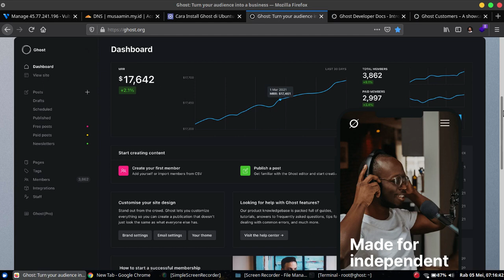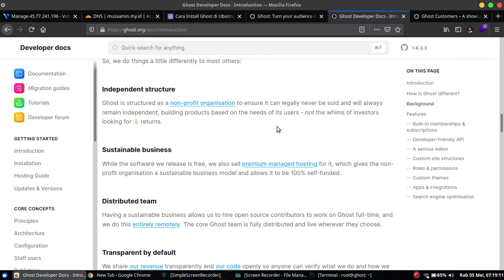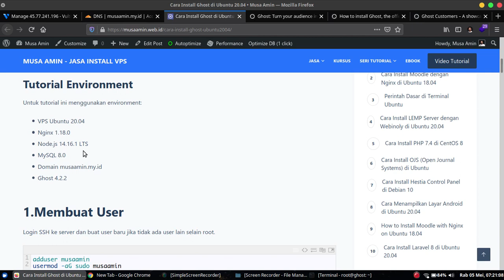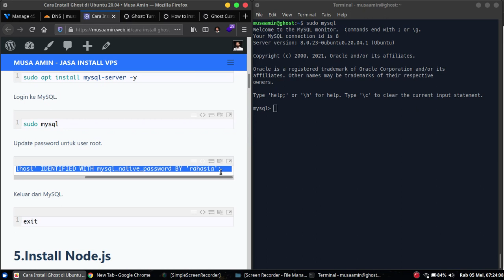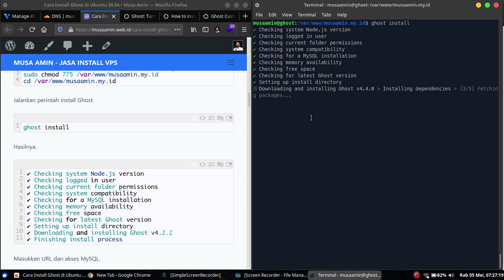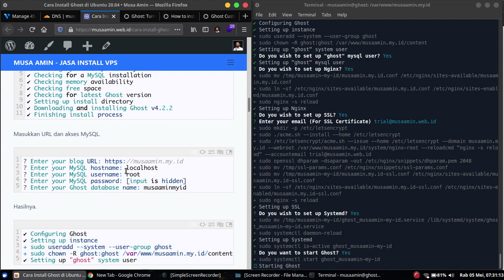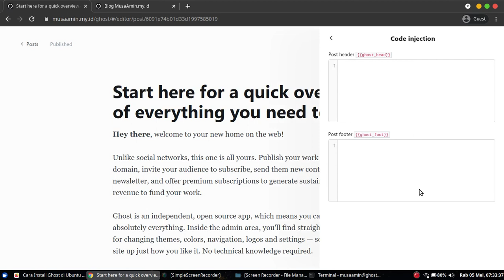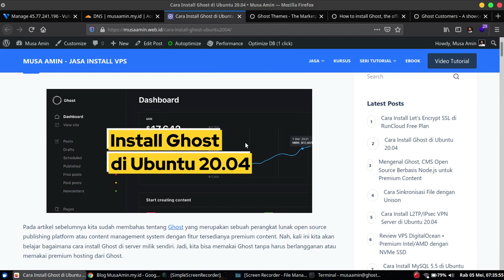Install Ghost di Ubuntu 20.04 - CMS Berbasis Node.js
Ghost adalah sebuah perangkat lunak publishing platform atau content management system (CMS) yang dibangun di atas Node.js, dirilis dengan lisensi open source, dan dirancang untuk memudahkan publikasi bersama dalam tim, fleksibilitas, dan performa.

Perusahaan teknologi yang menjadi pengguna Ghost antara lain Apple, Sky News, DuckDuckGo, Mozilla, OpenAI, Square, CloudFlare, Tinder, Bitcoin Foundation, dan masih banyak lagi.